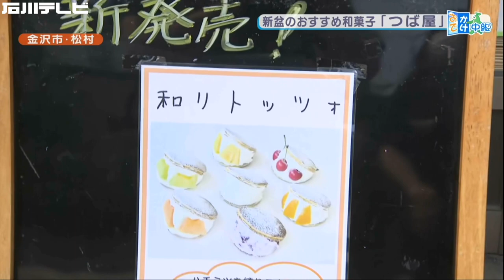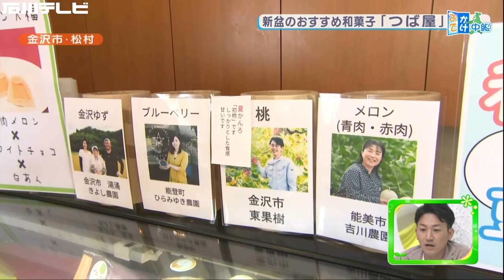金沢の和菓子店が自慢のどら焼きで作る「和リトッツォ」“冷たい大福”も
創業６４年、酒まんじゅうが人気の『つば屋』で、自慢のどら焼きで作る＃マリトッツオ ならぬ『和リトッツォ』、フルーツと＃チョコレート を閉じ込めた冷たい＃大福 など手土産にもおすすめな和菓子をご紹介しました。

つば屋　金沢市松村５－１
電話　０７６－２６８－２７１８
営業時間　午前８時～午後６時半　木曜定休